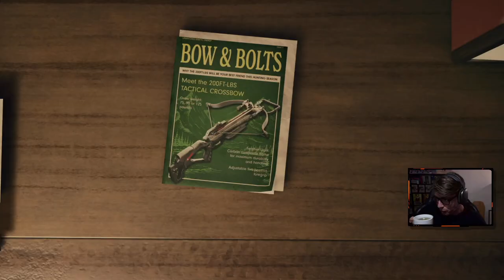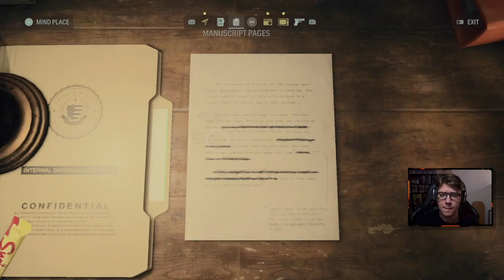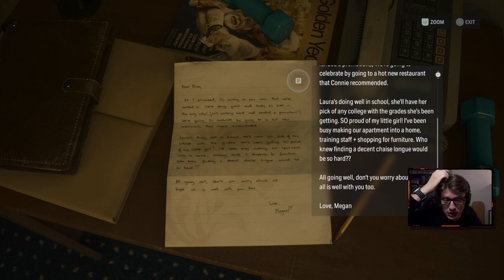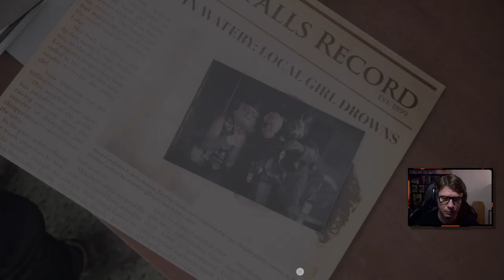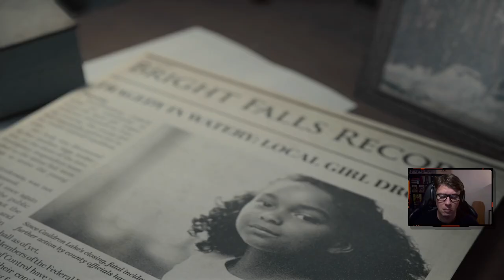Alan Wake 2 | Part 17: Lighthouse Trailer Park (Full Game Walkthrough)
The majestic landscapes stretch across Washington State in the United States Pacific Northwest. Nature is beautiful and rich here, but there is something hauntingly mysterious and primordial about the dark woods, forested valleys, and foggy mountains.

The quirky and idyllic town of Bright Falls is also the home of the annual Deerfest. Nearby is the run-down city of Watery, founded by Finnish immigrants around the logging and fishing industry. Cauldron Lake, a caldera lake outside Bright Falls, is a striking landmark. It used to be a popular hiking destination, but since it was fenced off by an obscure government agency years ago, it has gained a reputation as a place to avoid.

Alan Wake went missing in 2010. He was a bestselling writer based in New York City. On a vacation in the Pacific Northwest with his wife, Alice Wake, he came face to face with a force of supernatural darkness. It brought Wake’s writing, a horror story, to life.

Wake fought this dark presence and managed to banish it back to where it came from, a nightmarish dark place hidden under a caldera lake outside the small town of Bright Falls. Wake wrote an ending to his horror story and with that freed his wife from the darkness under the lake but became trapped there himself.